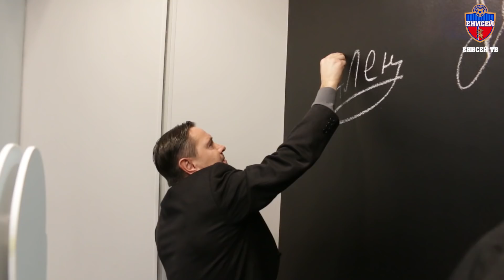«Енисей» открыл первый клубный магазин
4 мая в ТРК «КомсоМОЛЛ» состоялось историческое событие в жизни ФК «Енисей». Впервые за 80 лет у команды появился свой первый официальный магазин клубной атрибутики и спортивной экипировки! Торжественное открытие фан-шопа прошло в присутствии игроков, тренерского штаба, руководства клуба и, конечно, болельщиков.

Приглашаем всех в клубный магазин ФК «Енисей» в ТРК «КомсоМОЛЛ» (ул, Белинского, 8, 2 этаж)!